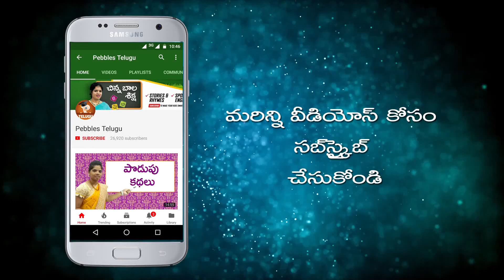Pronounciation of O words |ఒ తో మొదలయ్యే పదాలను ఎలా పలకాలి| Phonic sounds in telugu